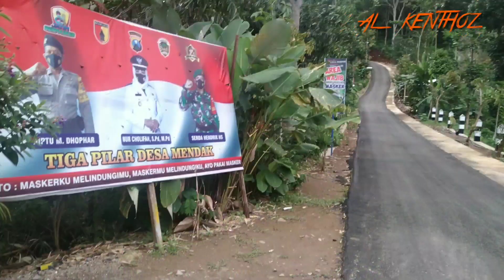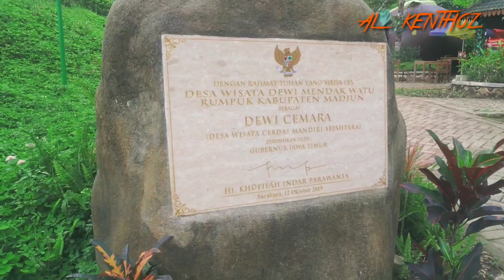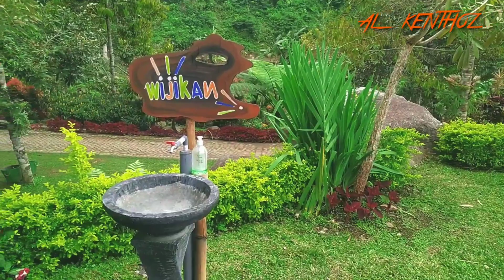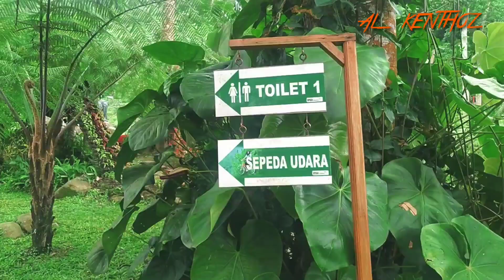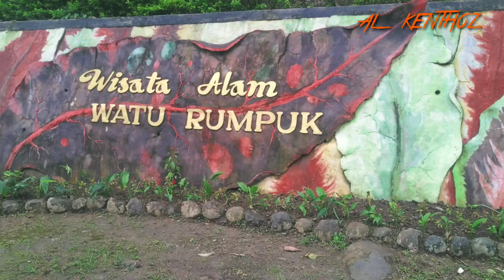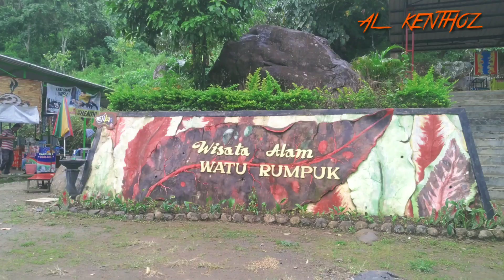Jalan Jalan Ke Wisata Watu Rumpuk Kota Madiun - Akhir Tahun 2020